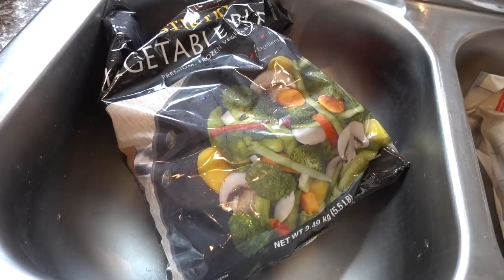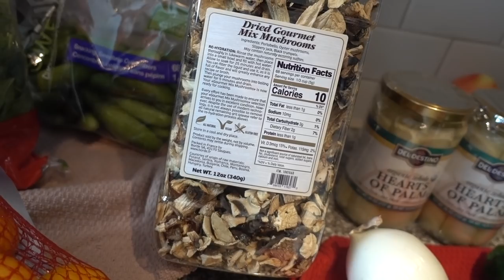VLOG: Skin Aqua Sunscreen & Vitamin D? Hair care update & grocery haul| Dr Dray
Today's video is all about Vitamin D & sunscreen. Also some haircare updates & a typical

💜References
Sollitto RB, Kraemer KH, DiGiovanna JJ. Normal vitamin D levels can be maintained despite rigorous photoprotection: six years' experience with xeroderma pigmentosum. J Am Acad Dermatol 1997; 37:942–7.
Narbutt J, Philipsen PA, Lesiak A et al. Children sustain high levels of skin DNA photodamage, with a modest increase of serum 25-hydroxyvitamin D3, after a summer holiday in Northern Europe. Br J Dermatol 2018; 179:940–50.
Farrerons J, Barnadas M, Rodriguez J et al. Clinically prescribed sunscreen (sun protection factor 15) does not decrease serum vitamin D concentration sufficiently either to induce changes in parathyroid function or in metabolic markers. Br J Dermatol 1998; 139:422–7.
Farrerons J, Barnadas M, Lopez-Navidad A et al. Sunscreen and risk of osteoporosis in the elderly: a two-year follow-up. Dermatology 2001; 202:27–30.
Azizi E, Pavlotsky F, Kudish A et al. Serum levels of 25-hydroxy-vitamin D3 among sun-protected outdoor workers in Israel. Photochem Photobiol 2012; 88:1507–12.
Azizi E, Flint P, Sadetzki S et al. A graded work site intervention program to improve sun protection and skin cancer awareness in outdoor workers in Israel. Cancer Causes Control 2000; 11:513–21.
Young AR, Narbutt J, Harrison GI et al. Optimal sunscreen use, during a sun holiday with a very high ultraviolet index, allows vitamin D synthesis without sunburn. Br J Dermatol 2019;
T. Passeron; R. Bouillon; V. Callender; T. Cestari; T.L. Diepgen; A.C. Green; J.C. van der Pols; B.A. Bernard; F. Ly; F. Bernerd; L. Marrot; M. Nielsen; M. Verschoore; N.G. Jablonski; A.R. Young.  Sunscreen Photoprotection and Vitamin D Status.  The British Journal of Dermatology. 2019;181(5):916-931.
Webb AR, DeCosta BR, Holick MF. Sunlight regulates the cutaneous production of vitamin D3 by causing its photodegradation. J Clin Endocrinol Metab 1989; 68:882–7.

💜Products & items I use in my skin & hair care routine:
Ponds Cold Cream
Aquanil cleanser
DML lotion
Cerave healing ointment

💜Lifestyle/accessories
Classy pal for buy 1 get 1 free Classy Pal!
Yoga mat
Brighttech Arc floor lamps
Tie up valance
Curtain rod
Bialetti Espresso Maker
Alfred French press
Coffee clip scoop